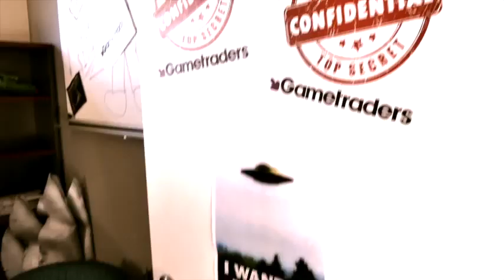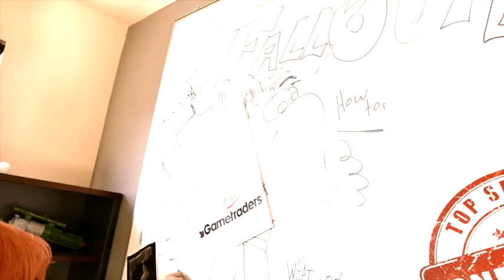Fallout Spy in Gametraders Headquarters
Found Footage of a Spy's infiltration into Gametraders Headquarters!

What special item are they working on for an exclusive Gametraders Fallout pack, can you spot it?